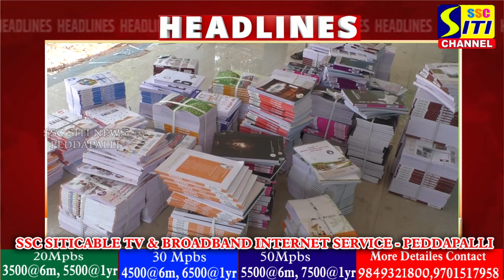SITINEWS HEADLINES 24-06-2024